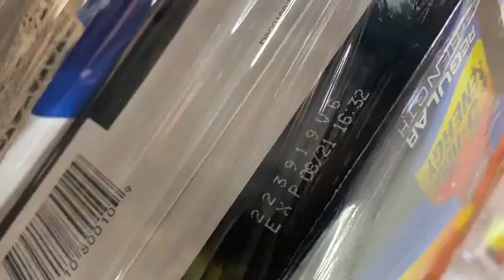HEALTH, BEAUTY, PERSONAL CARE & GENERAL MERCHANDISE ITEMS From Major DRUGSTORE RN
Each pallet will contain a wide variety of CLEARANCE AND SHELF PULLS items, from a major national drugstore such as:

Hair accessories, cookware, small electronics, personal care items, baby items, Cosmetics, games, plastic canisters, accessories, toys, small furniture, cleaning supplies, clothing, food, seasonal items, jewelry, watches, diapers, stationary and more every day use merchandise !!!

NOTE:
Consider that this lots are Mixed of SHELF PULLS / CLEARANCE ITEMS, with a higher percentage (50%) of perishable goods  short dated or expired.

Pricing:
Pallet $799 ( Aprox 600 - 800 units per pallet)

ESPANOL:
PALETAS DE FARMACIA,  BELLEZA, CUIDADO PERSONAL Y MERCANCIA EN GENERAL "RN"

Cada paleta esta compuesta por una enorme variedad en articulos de liquidacion procedentes de una de las cadenas de farmacias mas grandes de Estados Unidos.

Por mencionar algunos de los articulos en estas paletas usted podra encontrar:

Accesorios para cabello, cocina, electonicos pequenos, articulos para el cuidado personal, panales, articulos para bebe, cosmeticos, contenedores de plastico, juguetes, relojes, limpieza, ropa, comida perecedera, comida para mascota, articulos para mascota, articulos de temporada, joyeria, papeleria y mas.

NOTA IMPORTANTE:
Considere que esta mercancia procede de liquidaciones por fin de temporada y ventas finales, por lo que usted encontrara un alto porcentaje en articulos expirados o cerca de las fechas de expiracion para el caso de los productos perecederos.

Precio: Pallet $799 (Aprox  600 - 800 units per pallet)